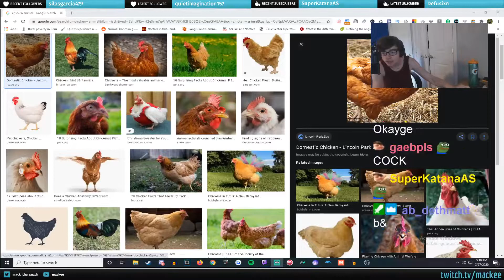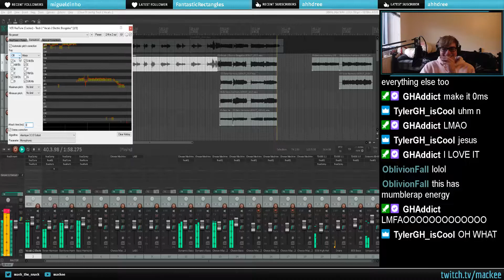the stream where I finally showed my c*ck ~ Mackee Stream Highlights #2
get pranked 😎